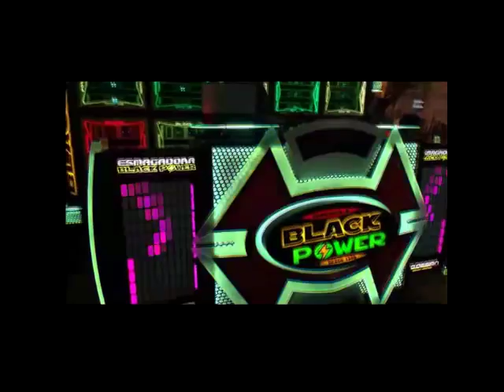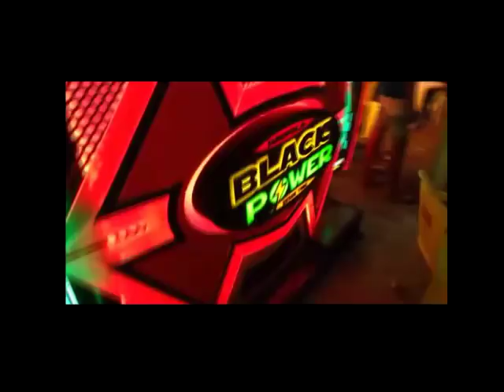RADIOLA BLACK POWER 2018 COM GILSON MARLEY